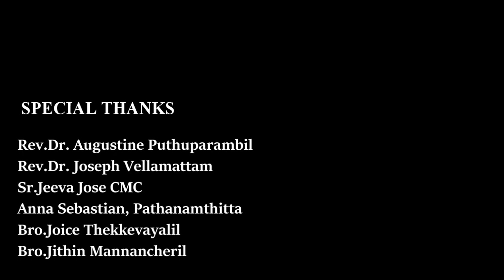METANOIA I HONEY DROPS FOR TEENS | EPISODE 34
വലിയ നോമ്പിലേയ്ക്ക് : ഒരുക്കത്തോടെ
കാഞ്ഞിരപ്പള്ളി രൂപതയുടെ പ്രോട്ടോ- സിൻചെല്ലുസ് പെരിയ ബഹു. ജോസഫ് വെള്ളമറ്റം അച്ചനുമായി അന്ന സെബാസ്റ്റ്യൻ നടത്തുന്ന അഭിമുഖം